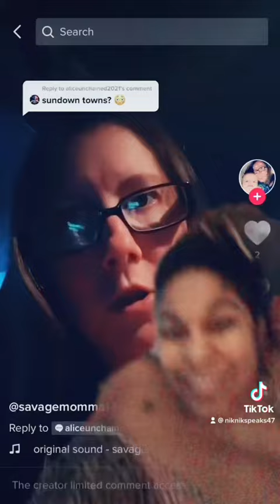This goofy Bih!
Savagemommy14 is racist